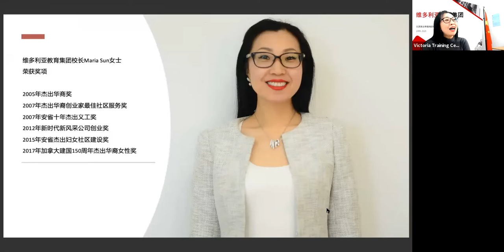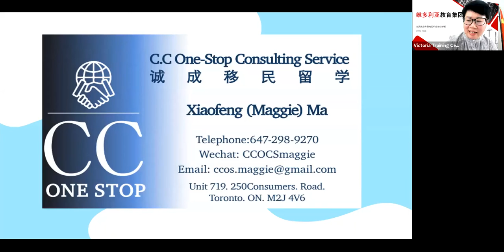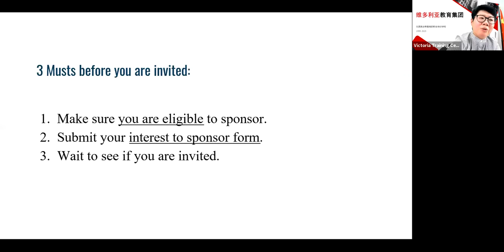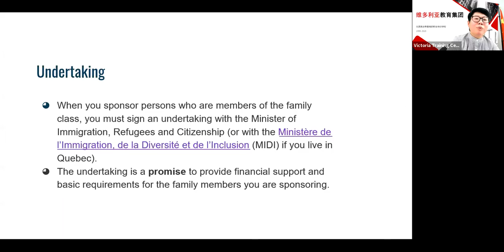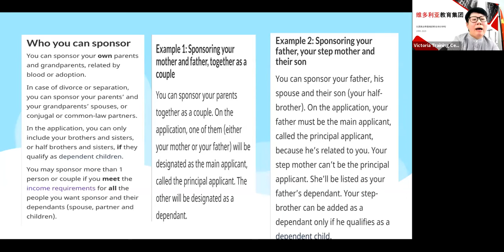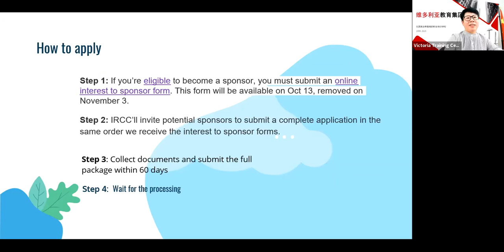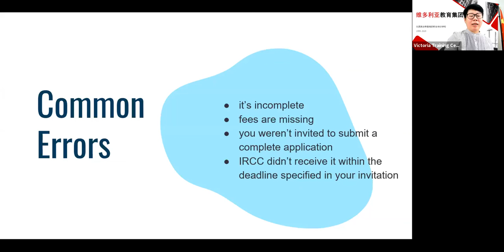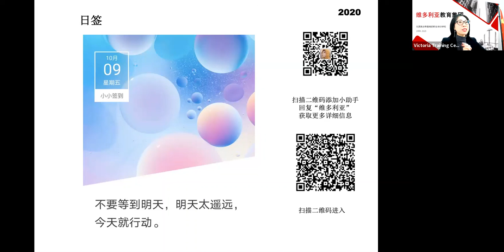维多利亚在线共学营亲子营 - Maggie Ma（如何在父母移民项目中抢占先机）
主讲人：Maggie Ma，加拿大移民顾问，2009年进入拿大联邦公民移民部，曾任枫叶卡部首位来自大陆的审批官，并在同年兼任国会议员协调官。曾参与2008年CEC移民政策的推出。